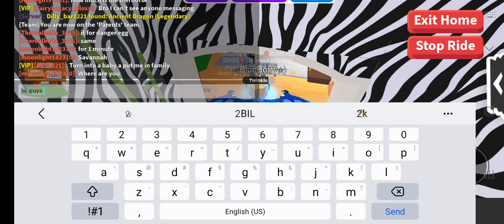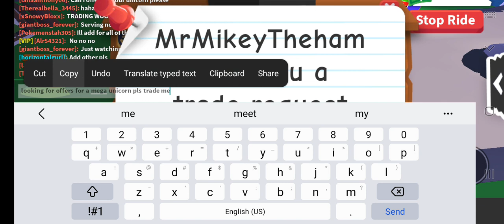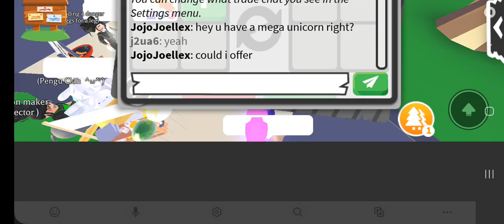playing adopt me roblox looking for offers for mega unicorn and mega phenix! pls 😉 enjoy